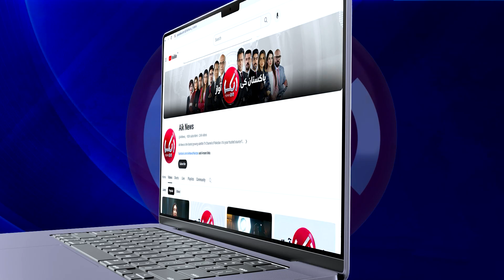PTI leadership does not want to get Imran Khan release | Sher Afzal Marwat speaks up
1) Direct Line
2) Breaking Barriers with Malick